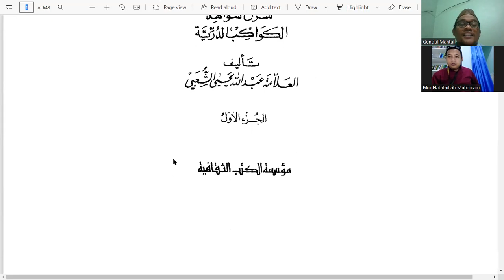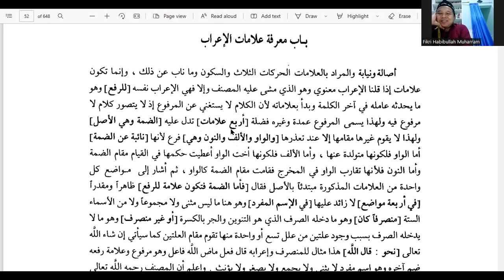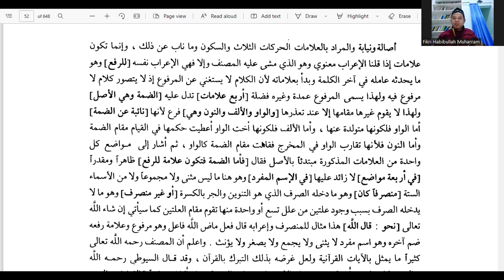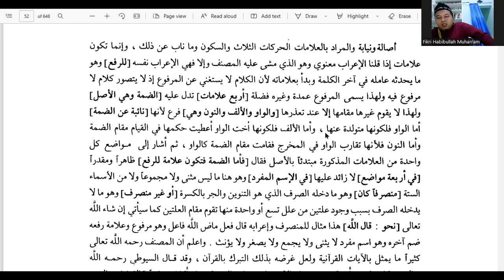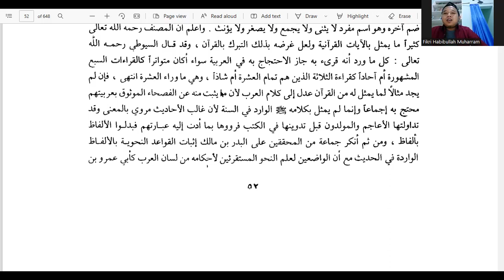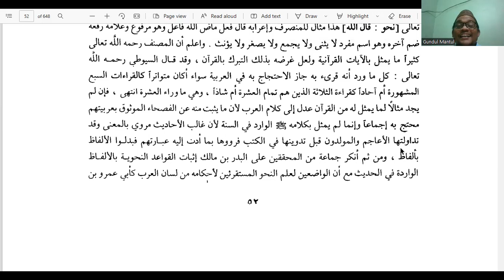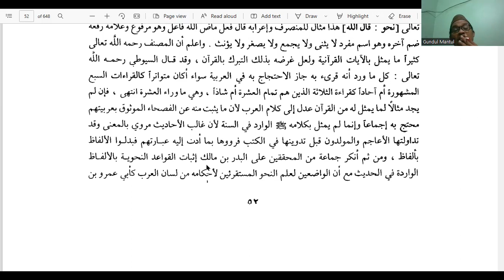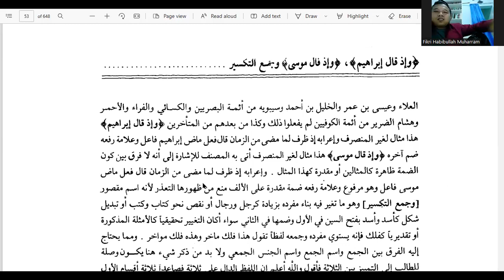24. Kawakib Durriyyah | Tanda2 I'rab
Klau mau nonton video secara rapi dan tertib ini playlist2 yg tersedia